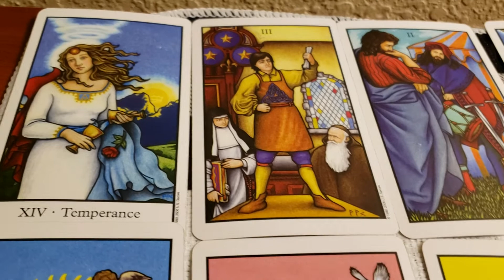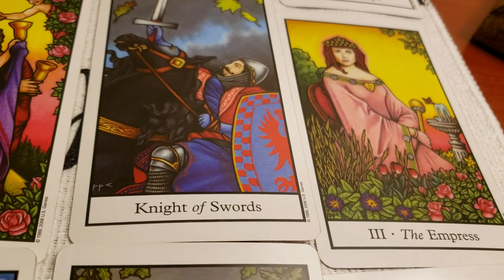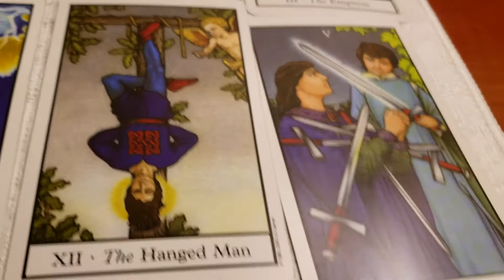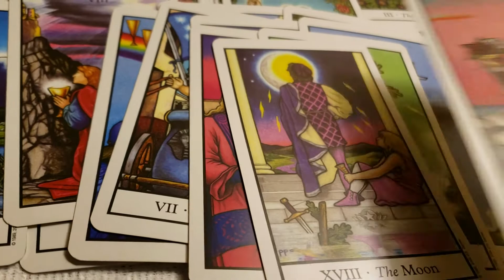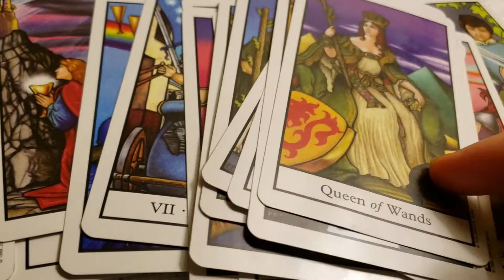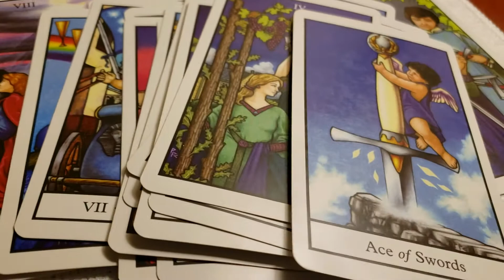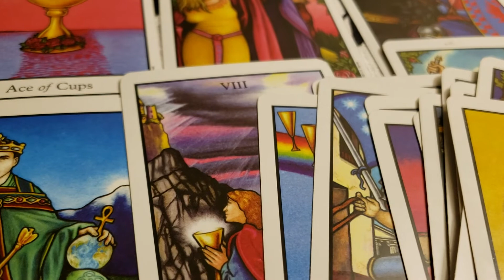Scorpio tarot reading 8.12.2019